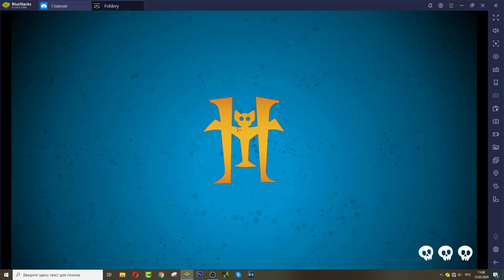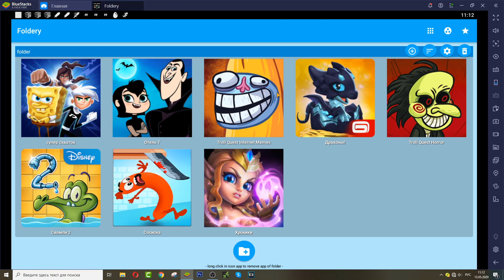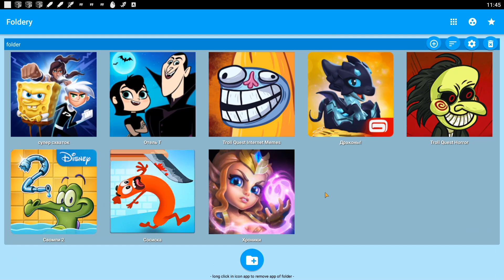Troll Quest Horror,Troll Quest Internet Memes,Super Brawl,Run Sausage Run,Where My Water 2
Всем привет друзья, сегодня мы вместе с вами будем играть в 8 мобильных игр. Эти игры достаточно популярны и понравятся практически всем. Возможно в некоторые игры на телефон вы уже играли, а некоторые будут для вас новые.